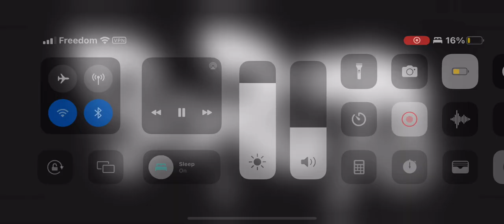Boruto & Kawaki’s Goal | Boruto Ep 293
Courtesy of Boruto: Naruto Next Generations